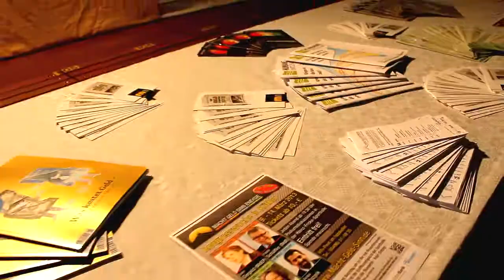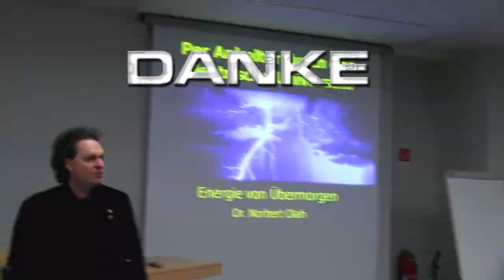Macht Geld Sinn Energie 2013 - Dankestrailer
Musik: Vom Künstler Will Thompson mit dem Titel "Anthemic Rock Track 'Lights'"